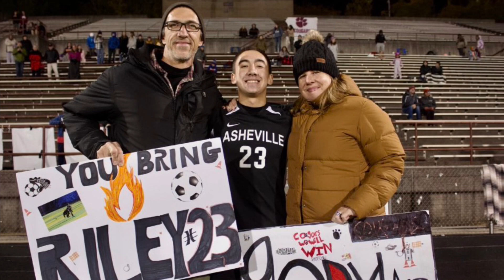VS McDowell, Senior Night, Men’s Varsity Soccer 2022